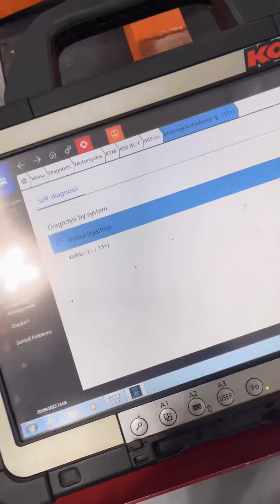KTM 450 XCW Engine rebuild